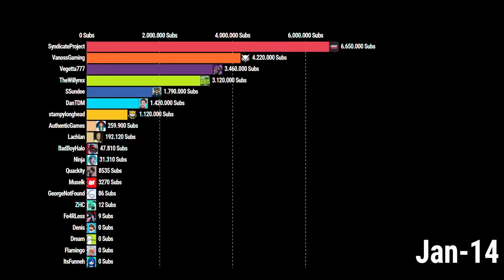Dream hits 1 Quadrillion SUBS Gas Gas Gas Meme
It is the sub count history of Dream vs Ninja vs Total Gaming vs Flamingo vs ItsFunneh vs DanTDM vs LazarBeam vs Other Most Subscribed Youtube Gaming Channels Ever from 2014 till Dream hits 1 Quadrillion Subs .

Random Knowledge:
G Suite allows businesses, schools and other organizations to use customized versions of Google products (email, calendar, contacts, docs, etc...).
It also includes gsuite login admin .